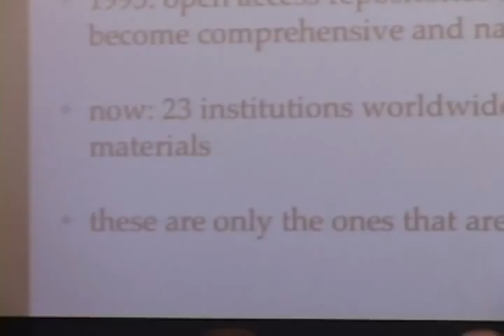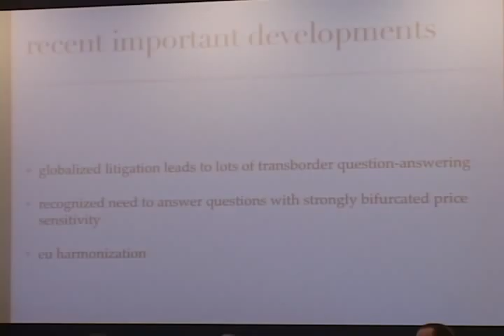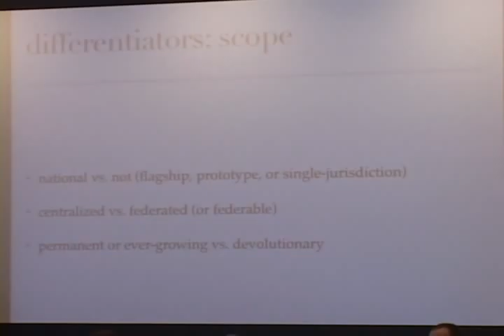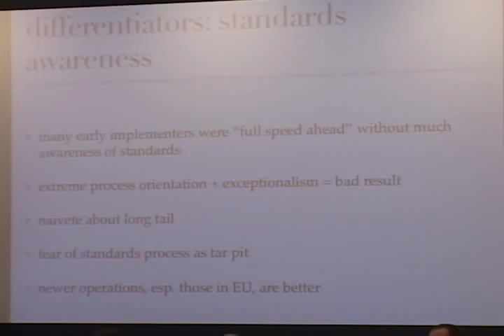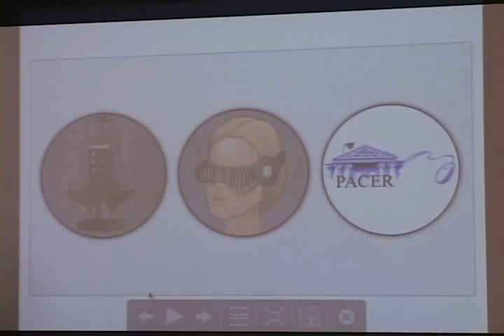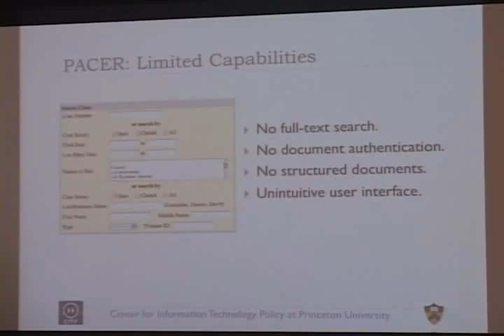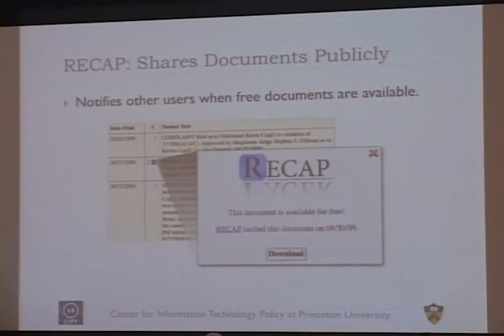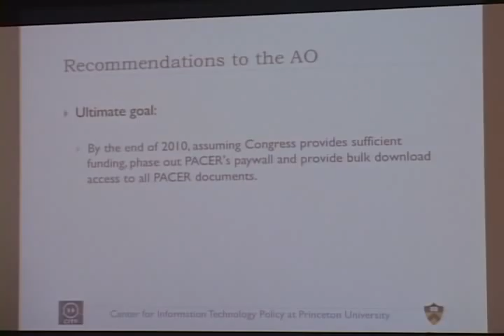Princeton Law.Gov Workshop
Princeton University Center for Information Technology Policy, Open Government: Defining, Designing, and Sustaining Transparency A Two-Day Workshop at Princeton, January 21-22, 2010, Law.gov Session: (9:00am-10:30am, 1/22/2010) Access to primary legal materials in the United States is the subject of this session. We'll discuss current provision of these materials by the Federal and State governments through government systems (such as the GPO's FDSys and the Judiciary's PACER system), through commercial providers such as Lexis and West, and various alternatives that have sprung up in both the private sector and from nongovernmental organizations such as Public.Resource, Altlaw, and the RECAP project. In addition to examining the current situation for access to materials, this session will include discussion of the Law.Gov effort, a year-long effort to document detailed specifications that would enable the Federal and then state and local governments to provide a distributed, open source, authenticated registry and repository for primary legal materials. Similar in spirit to the Data.Gov system recently launched, the Law.Gov effort includes a series of workshops at ten major law schools in early 2010. Panelists: + Tom Bruce (Cornell) + John Joergensen (Rutgers) + Carl Malamud (public.resource.org), Chair + Stephen Schultze (Princeton)